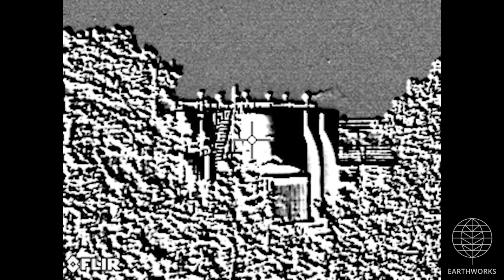United Lappin & Jones Energy Bennett & Hardy Well Site, Canadian County, OK (May 2019)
United Production Company
Lappin #1-25
Jones Energy
Bennett 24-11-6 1WH & Hardy 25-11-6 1WH Well Sites
Mustang, Canadian County, OK
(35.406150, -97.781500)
Filmed 5/15/2019